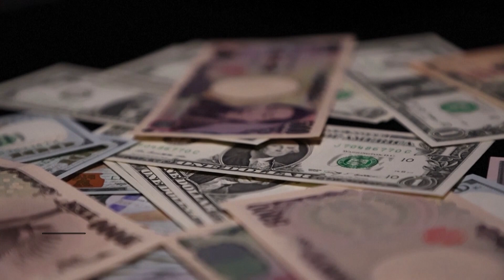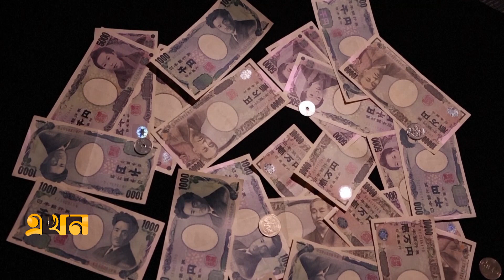অর্থনীতি পুনরুদ্ধারে জাপানের টার্গেট পর্যটন খাত | Japan | Inflation | Economy | Ekhon TV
নিজস্ব মুদ্রা শক্তিশালী করতে মরিয়া জাপান; অর্থনীতি পুনরুদ্ধারে জাপানের টার্গেট পর্যটন খাত | Japan | Inflation | Economy | Ekhon TV

ফেব্রুয়ারির মতো মার্চেও জাপানের মূল্যস্ফীতির হার স্থির ছিলো ৩ দশমিক ১ শতাংশে। যদিও সরকারের লক্ষ্যমাত্রা ২ শতাংশের চেয়ে বেশি হওয়ায় ভোগ্যপণ্য কিনতে জনগণের দুর্দশা বাড়ছে। বিশ্বের ৩য় বৃহৎ অর্থনীতির দেশটির অর্থনীতি পুনরুদ্ধারে পর্যটন খাতকে টার্গেট করেছে ফুমিও কিশিদা সরকার। এছাড়াও ইয়েনকে শক্তিশালী করতে সুদ হার বাড়ানোর পরিকল্পনা করা হচ্ছে।

Our Office Address:
EKHON TV
City Park Lane
19, Hatkhola Road, Wari
Dhaka-1203
Bangladesh